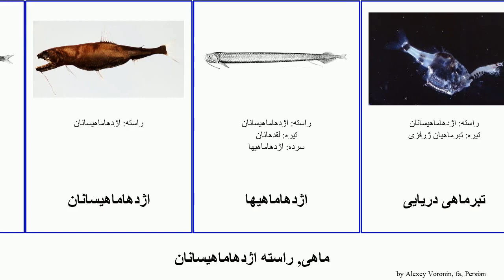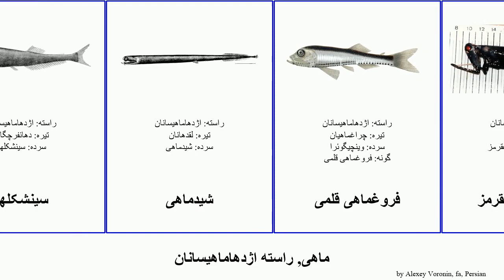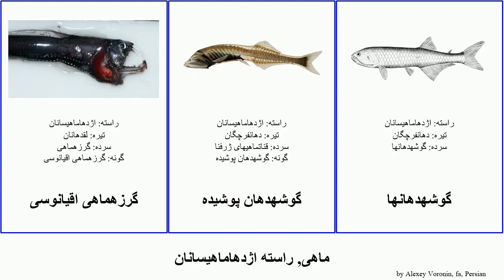ماهی, راسته اژدهاماهیسانان fish تبرماهی گرزهماهی زرهدهانها دندانکوچک چروکسینه دندانگرازی ماهیهای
ماهی راسته اژدهاماهیسانان.
fish of Order Stomiiformes, language: fa.

اژدهاماهی دندانکوچک
اژدهاماهی بالهدراز
اژدهاماهی بالهمویی
اژدهاماهیسانان
اژدهاماهیها
تبرماهی دریایی
تبرماهی مهمیزدار
دندانگرازی لاغر
دهانفروغ
دهانفرچگان
دوفروغها
زرهدهانها
ستارهخوار
سیاهدهانها
سینشکلها
شیدماهی
فروغماهی قلمی
لقدهان چراغقرمز
لقدهانان
ماهی دمارهای نواری
ماهیهای فرچهدهان
نازکدهانها
نشانهدهانها
نقرهایتبرها
نورماهی
نیشآرواره درازپرتو
وعدهماهیها
ویژهخارهها
پرچراغها
چراغماهی اخترچشم
چراغماهیان
چروکسینه
ژرفادوستها
گرزهماهی
گرزهماهی اقیانوسی
گوشهدهان پوشیده
گوشهدهانها
یارلا